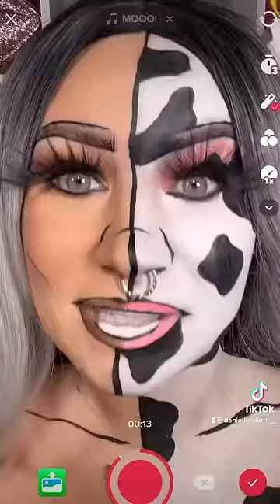BEHIND THE SCENES COW INSPIRED TRANSITION TUTORIAL!🐮